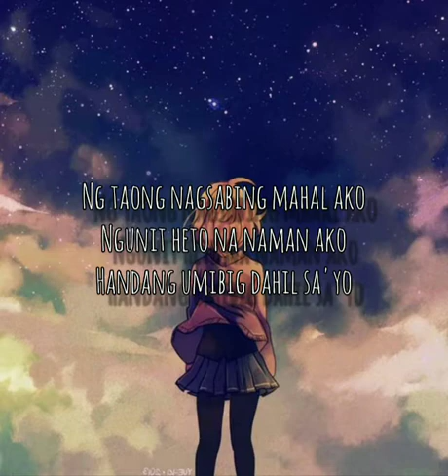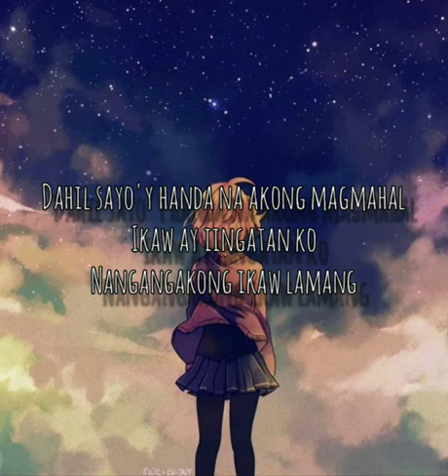"Iingatan ko" Song by Edward Benosa